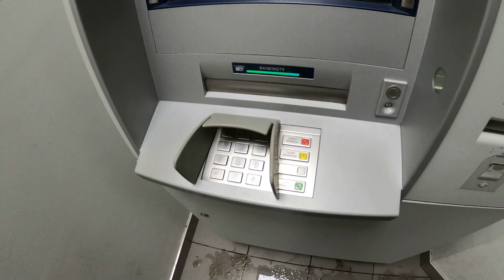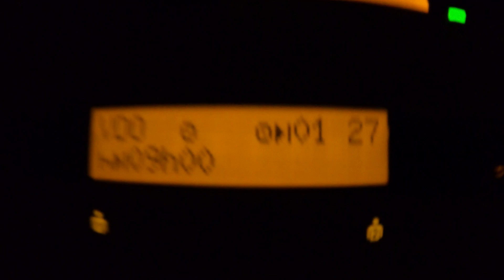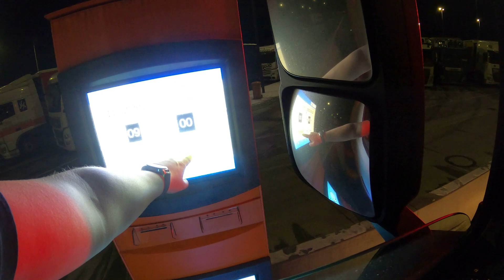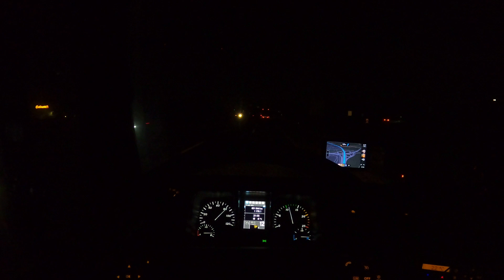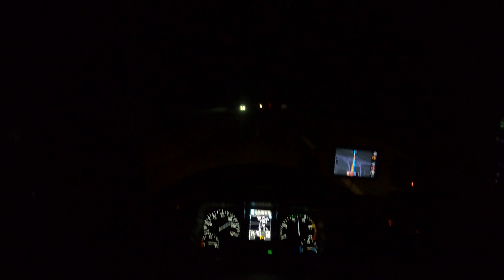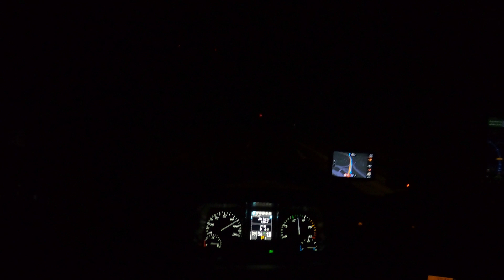ORYGINALNY ON - KIEROWCA CIĘŻARÓWKI | START W TRASĘ | PRZYGOTOWANIA i WYJAZD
Strony internetowe, mojego autorstwa na FB:
- W świece transportu
- Caravaning - Naszą pasją
Mój sprzęt do Vlogów:
- Laptop Lenovo ideapad 320s ( planuję zmienić na lepszy )
Internet z jakiego korzystam:
- GiffGaff
- Play
- Plus
- i w domu Lokalny dostawca internetu radiowego
Wasze pytania ze strony W świecie transportu :
- Jaką ciężarówką jeżdżę :
 - Mercedes Actros Mp 4
- Jak długo jeżdżę na międzynarodówce?
 - Od 2018r start we wrześniu
- Ile mam lat ?
 - Na chwilę obecną 27
- W jakiej firmie jeżdżę?
 - W małej
- Do jakiego Państwa jeździ mi się najlepiej?
  Powroty do rodziny czyli do Polski są najlepsze,
  lecz najlepiej jeździ mi się po Anglii.
- Wymarzona ciężarówka?
 - Chyba SCANIA
- Jeździsz sam dla siebie czy pracujesz u kogoś ?
 - Jeżdżę u kogoś
- Twoje hobby?
 - Motocykle, Motoryzacja, Quady
- Jak długo planujesz jeszcze pracować w transporcie?
 - około 4 lata jeszcze...
- Kierunek w którym trasa ciężarówką jest dla ciebie marzeniem?
 - Norwegia latem, Portugalia Wiosną, Turcja Jesienią.